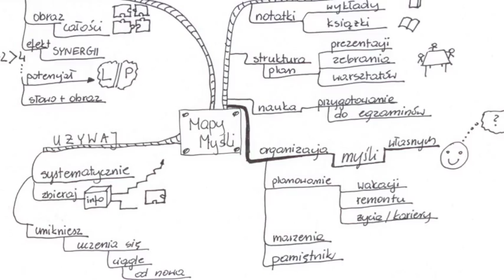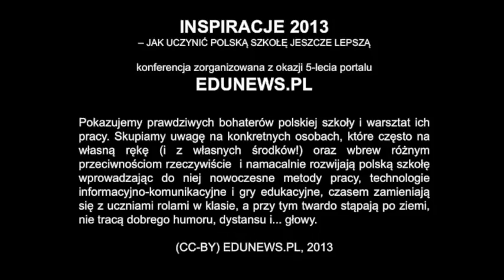INSPIRACJE 2013 - Spróbuj map myśli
Wokół nas jest wiele informacji, wiadomości, mniej lub bardziej ciekawych, inspirujących,  mniej lub bardziej potrzebnych w przyszłości, niektóre z nich -- jak to określa Florian Znaniecki -- są zwyczajnym balastem umysłowy. Są też takie idee, taka wiedza, którą chcemy zapamiętać, z której chcemy po prostu korzystać w przyszłości.

1. Wybrać to co jest dla nas istotne,
2. Zebrać w formie, dostępnej i przejrzystej,
3. Użyć, gdy zajdzie taka potrzeba?

Chciałabym zachęcić do zapoznania się z techniką uczenia się i studiowania, opisaną przez Tonego Buzana -- czyli Mapami Myśli. Organiczna technika studiowania, jak ją określa Buzan,  której nieodłącznym elementem są Mapy Myśli, pozwala nam na konstruowanie zasobów naszej osobistej wiedzy. Nie jest to tylko zwykły sposób na robienie notatek, jeden z wielu.

Kiedy już zrobimy naszą Mapę Myśli:
1. wyszukamy kluczowe informacje,
2. ustalimy relacje między nimi,
3. ułożymy w taki sposób na kartce papieru, aby mieć obraz całości,
to tak naprawdę już wszystko umiemy.

Warto samemu po prostu spróbować!

Agata Baj